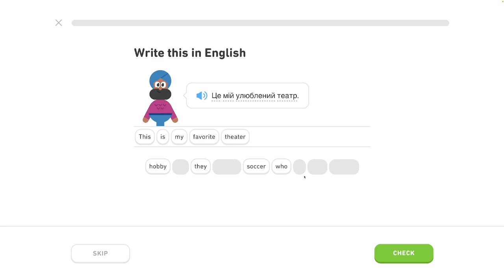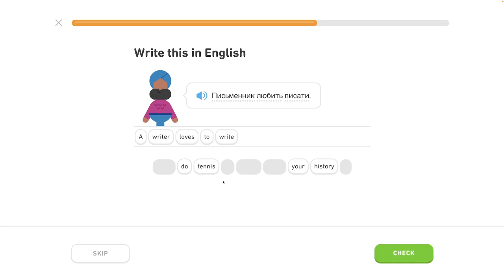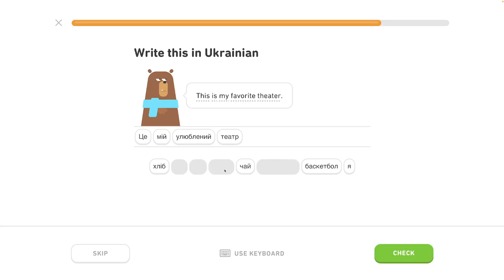🇺🇦 Celok 6 - Popíš koníčky 4/5 - Ukrajinsky s Yetim